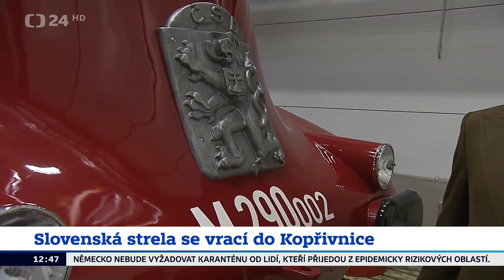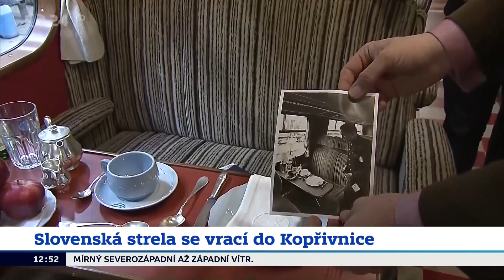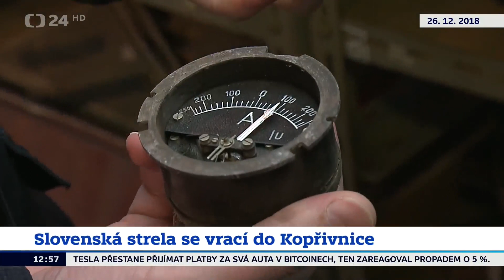Slovenská strela se vrací do Kopřivnice (13. 5. 2021)